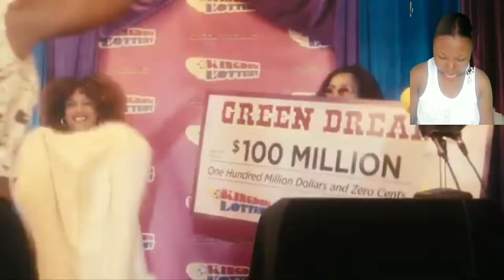Jada Kingdom - Green Dreams (music video reaction) *oh the visuals*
The music content of this video are not my own and was used for purposes such as criticism and commentary and is not an infringement of copyright as it constitutes fair use.